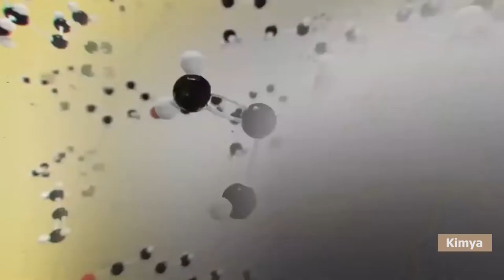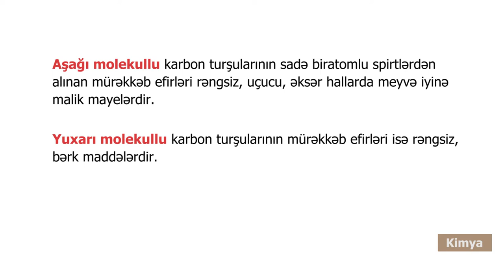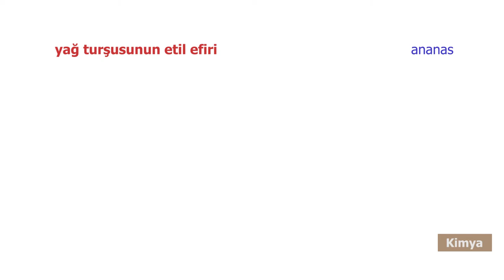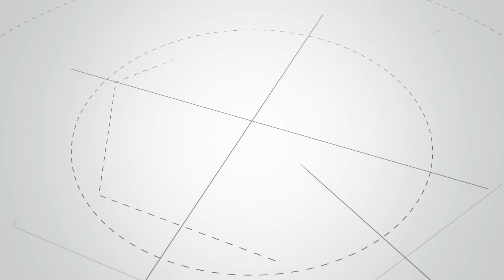Kimya - Qidamızda, məişətdə mürəkkəb efirlər